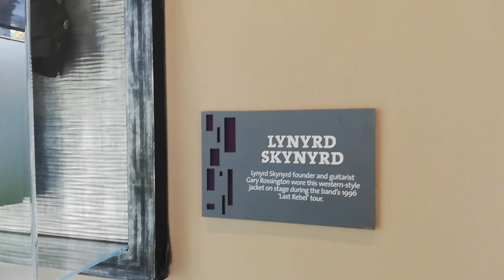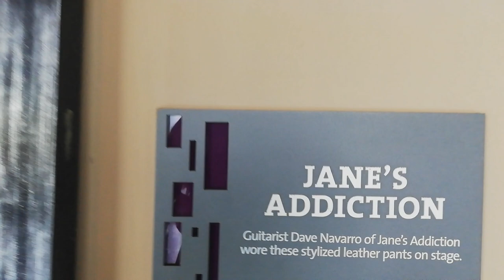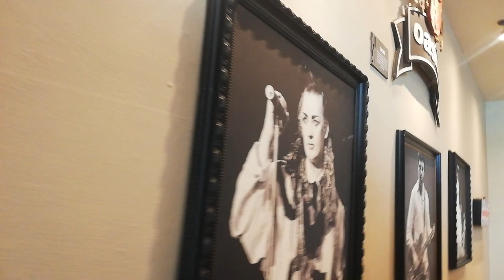hardrock .10 thousand fits